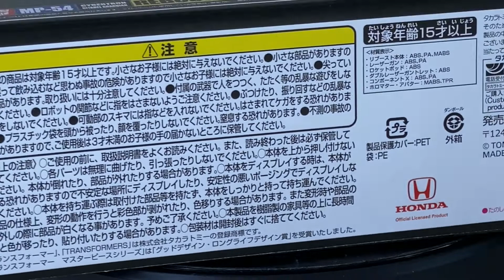Трансфомер с нереальным режимом машины! Или просто Transformers Masterpiece MP-54 Reboost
Сегодня мы в очередной раз будем смотреть не менее очередного робота. И на этот раз выбор пал на Reboost - это довольно свежий робот из Линейки Transformers Masterpiece с порядковым номером MP-54, и одной нереально интересной фишкой. В общем давайте посмотрим, что этот товарищ может.